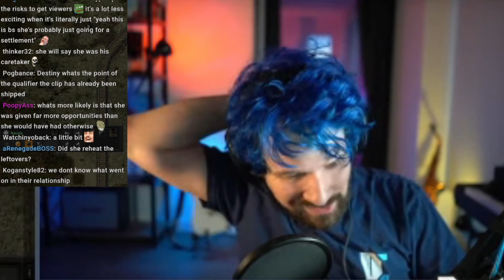Destiny Says Adept Is Creating Incels, XQc Drama